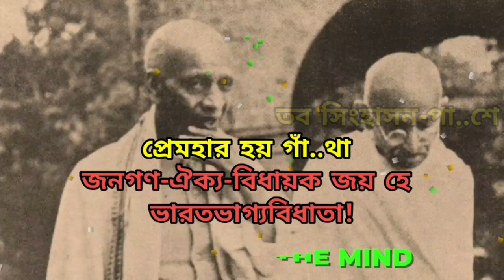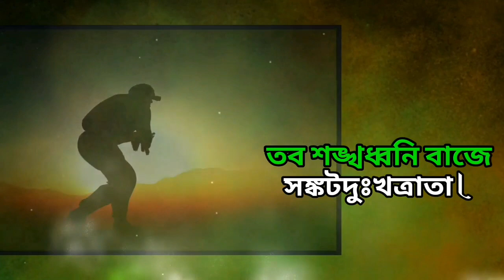Bharoto Bhagyo Bidhata | Karaoke with Lyrics | Rajkahini | Patriotic Song | Rabindranath Tagore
Presenting Bangla patriotic song karaoke of Bharoto Bhagyo Bidhata with Lyrics on the eve of independence  Day From Rajkahini Bengali Movie. This Song Is Sung By Kabir Suman, Kaushiki Chakraborty, Rupankar Bagchi, Lopamudra Mitra, Rupam Islam, Babul Supriyo, Sraboni Sen, Sidhu, Srikanto Acharya, Anupam Roy, Annwesha And Indraadip Das Gupta.

Republic Day Special song karaoke
Independence Day Special song karaoke
bengali patriotic song
You can sing and use (Tag#FreeKaraokeTube on your upload)

Bharoto Bhagyo Bidhata with Lyrics

অহরহ তব আহ্বান প্রচারিত,
শুনি তব উদার বাণী
হিন্দু বৌদ্ধ শিখ জৈন পারসিক
মুসলমান খৃস্টানী
পূরব পশ্চিম আসে
তব সিংহাসন-পাশে
প্রেমহার হয় গাঁথা।
জনগণ-ঐক্য-বিধায়ক জয় হে
ভারতভাগ্যবিধাতা!

পতন-অভ্যুদয়-বন্ধুর পন্থা,
যুগ যুগ ধাবিত যাত্রী।
হে চিরসারথি, তব রথচক্রে
মুখরিত পথ দিনরাত্রি।
দারুণ বিপ্লব-মাঝে
তব শঙ্খধ্বনি বাজে
সঙ্কটদুঃখত্রাতা।
জনগণপথপরিচায়ক জয় হে
ভারতভাগ্যবিধাতা!

জয় হে,
জয় হে,
জয় হে,
জয় জয় জয় জয় হে।।

ঘোরতিমিরঘন নিবিড় নিশীথে
পীড়িত মূর্ছিত দেশে
জাগ্রত ছিল তব অবিচল মঙ্গল
নতনয়নে অনিমেষে।
দুঃস্বপ্নে আতঙ্কে
রক্ষা করিলে অঙ্কে
স্নেহময়ী তুমি মাতা।
জনগণদুঃখত্রায়ক জয় হে
ভারতভাগ্যবিধাতা!

জয় হে,
জয় হে,
জয় হে,

রাত্রি প্রভাতিল, উদিল রবিচ্ছবি
পূর্ব-উদয়গিরিভালে –
গাহে বিহঙ্গম, পূণ্য সমীরণ
নবজীবনরস ঢালে।
তব করুণারুণরাগে
নিদ্রিত ভারত জাগে
তব চরণে নত মাথা।

জয় জয় জয় হে জয় রাজেশ্বর
ভারতভাগ্যবিধাতা!

জয় হে,
জয় হে,
জয় হে,